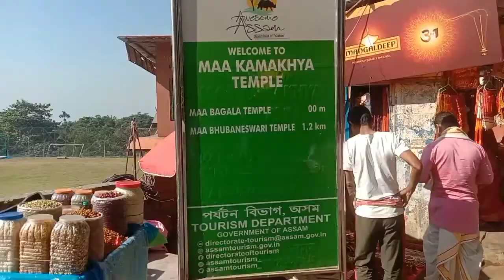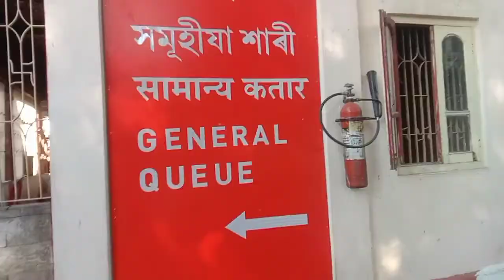কামাখ্যা মন্দিৰ |kamakhya tample | nilachal pahar |ma Kamakhya mandir